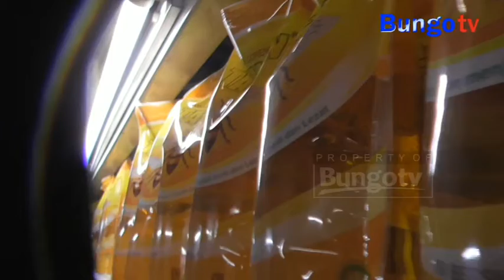KABAR JAMBI - WALIKOTA JAMBI TINJAU PASAR CEK HARGA SEMBAKO